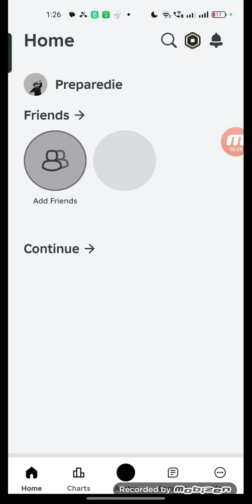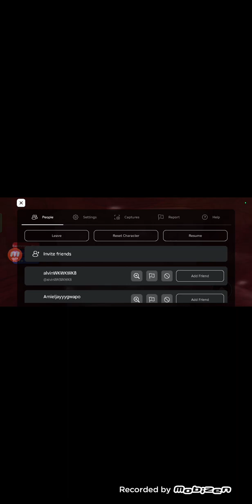I never ending get train...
this robloxes mammamaammardorisuitavytskhs. v'+@?.55_(